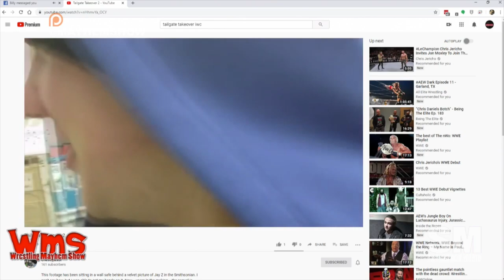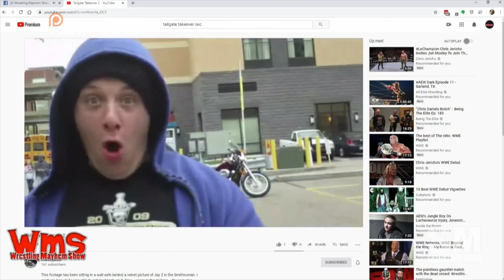Wrestling Mayhem Show: STD Christmas Special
The Sexy Talented Dudes Chest Flexor and Corey Futuristic are back, and you never know who's going to stop by!  Pittsburgh legend Jimmy Demarco and Chris LeRusso drop in for the festivities and sharing stories on the road!